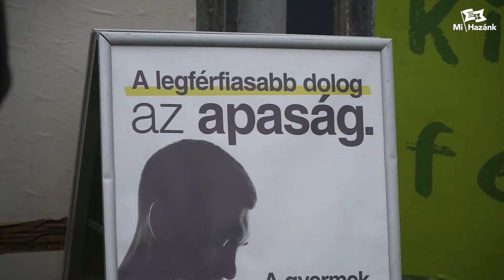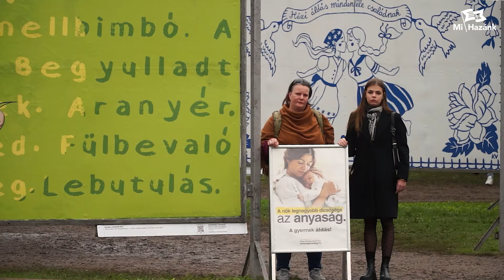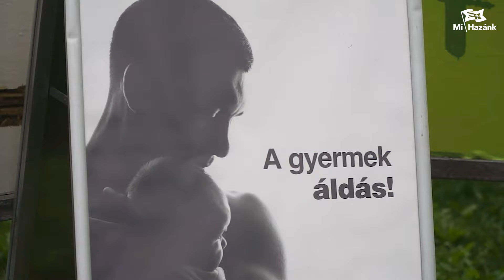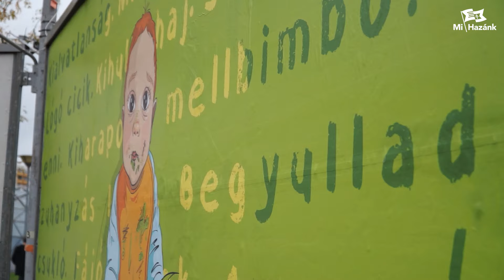Ismét kiegészítettük a közpénzből kamuzó ARC-propagandát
A szülői szereppel kapcsolatos nehézségekről lehet és kell beszélni, azonban a tudatos gyermektelenség ideológiáját szolgáló, magyar gyermekek megszületése ellen hazugságokkal kampányoló, tehát magyarellenes propaganda nem elfogadható, miközben Budapesten a 40-es éveiben járó korosztály 32 %-ának nincs gyermeke – világított rá Novák Előd. Az LMBTQP-propagandát kiskorúak számára is büntetlenül felvonultató ARC-kiállításon a Mi Hazánk mostani akciójával arra is felhívta a figyelmet, hogy még a kormánypárti médiumok is kitiltották azokat a gyermekvállalásra buzdító hirdetéseket, melyeket most táblákon kihelyezett a mozgalom alelnöke, aki egy évi képviselői jövedelmét ajánlotta fel efféle társadalmi célú hirdetésekre, illetve egy anyaotthon létrehozására.